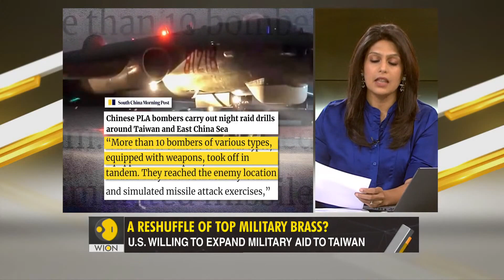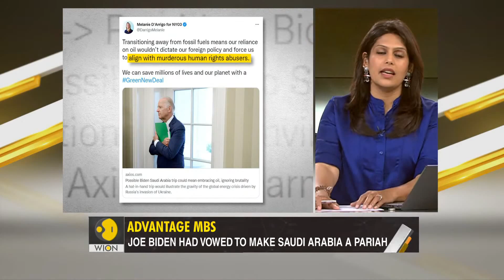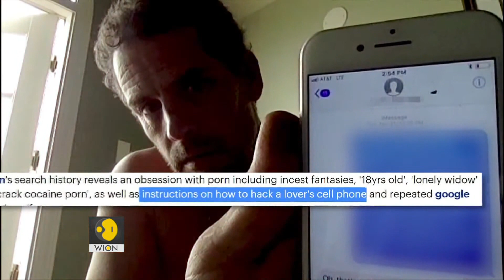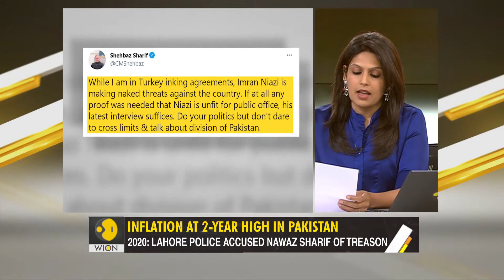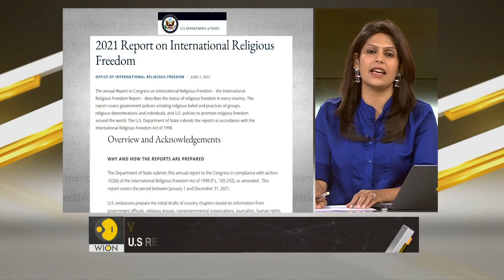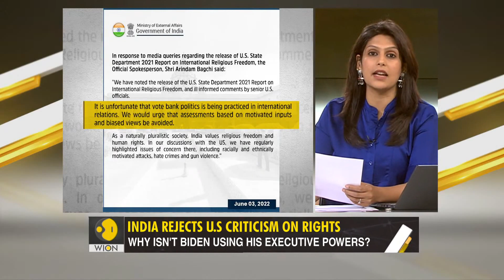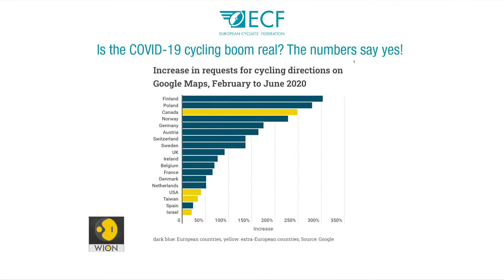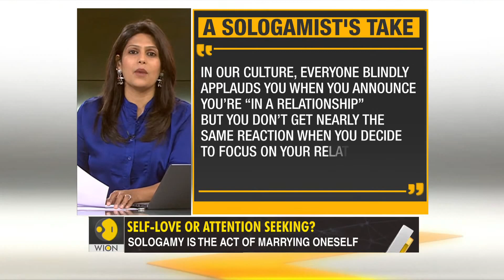Gravitas Live with Palki Sharma: Taiwan braces for Chinese invasion | After Ukraine, is Taiwan next?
- Taiwan braces for Chinese invasion
- Russia vs NATO in Syria?
- Advantage MBS: Biden heads to Saudi Arabia
- The latest Biden scandal
- Pakistan to charge Imran Khan with treason